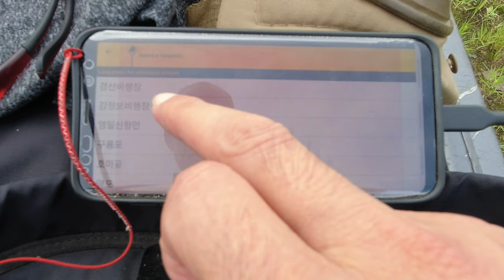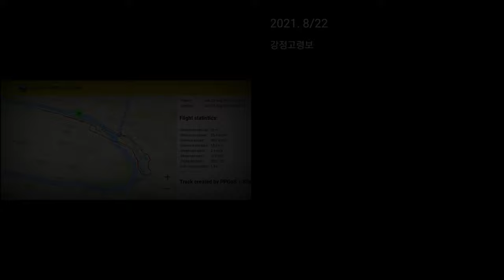Gangjeong Goryeongbo The Arc Paramotor Flight 달성습지 파라모터 비행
Gangjeong Goryeongbo The Arc Paramotor Flight

Gear :
Eclipse Moster

달성습지 파라모터 비행